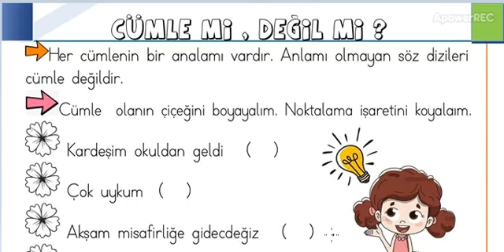cümle mi değil mi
Ömer Uslu'ya teşekkür ediyorum. Onun ödev kağıdından anlattım.